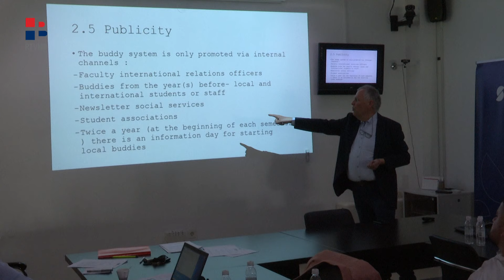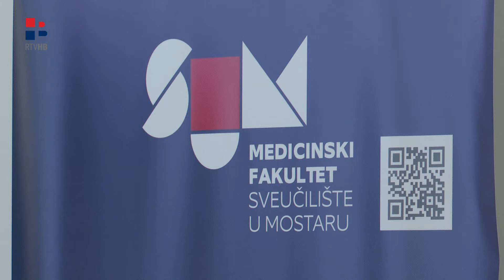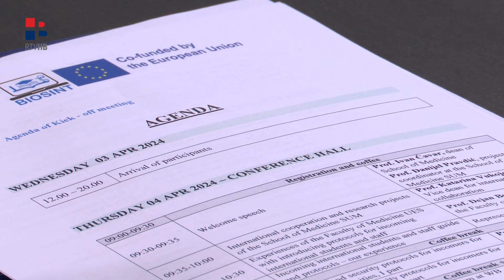RTV HB | Virtualna učionica na Medicinskom fakultetu SUM-a